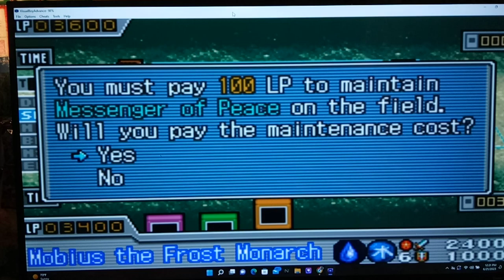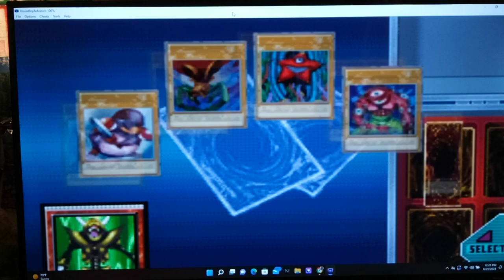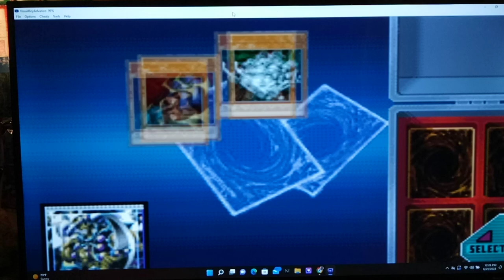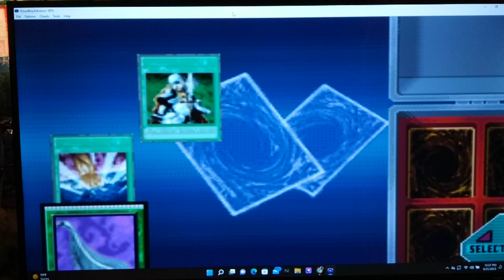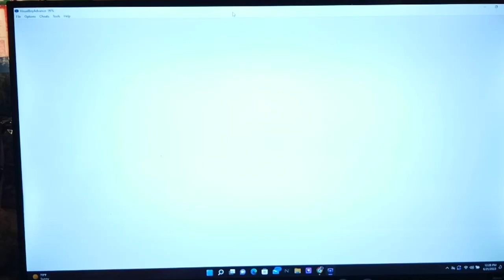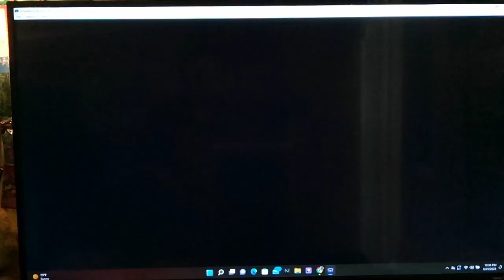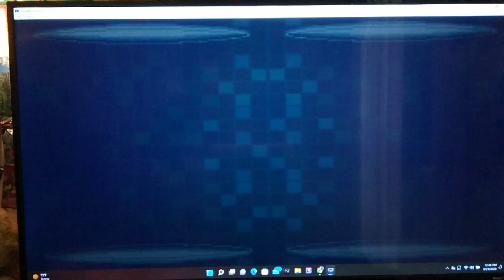Let's Play Yu-Gi-Oh! GX Duel Academy Part 64 - Yamata Dragon Sacred Flame!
Hi guys, how's it going? In today's episode, we continue our Duel with Syrus Truesdale after he destroyed 4 of our Monsters with Mirror Force.  After we finish, Jasmine and Mindy inform us that someone has been snooping around the Obelisk Blue Girls Dorm.  So, maybe later we can investigate somehow and find out who that is.  Next, we head to the Shop in order to buy some new cards.  Here, we try out the Power Destructions Pack and get some pretty solid Monsters like Gemini Elf and Vorse Raider.  Even though this pack has a high cost of 250 DP it definitely seems to be worth it.  Finally, we have a couple more duels vs. Syrus again and Bastion Misawa.

Yu-Gi-Oh! GX